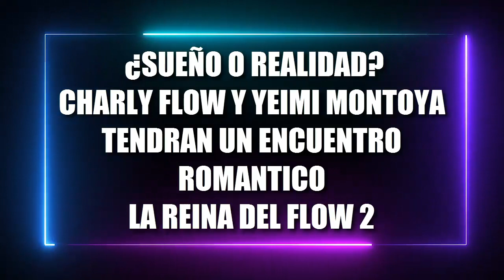CHARLY FLOW Y YEIMY TENDRÁN UN ENCUENTRO ROMANTICO ¡SUEÑO O REALIDAD? ¡ENTÉRATE! LA REINA DEL FLOW 2